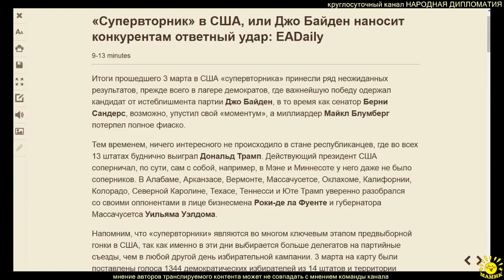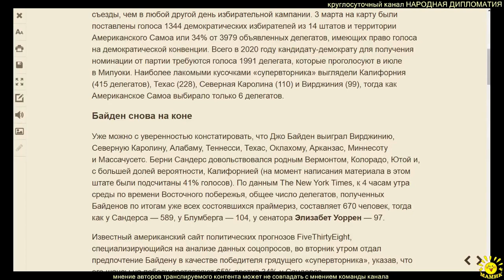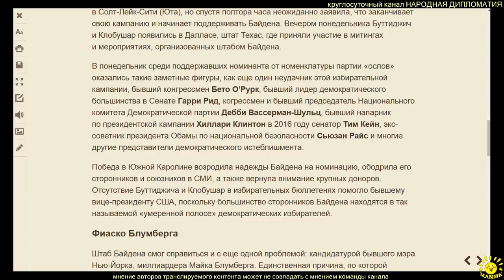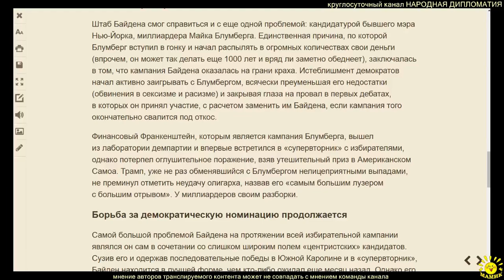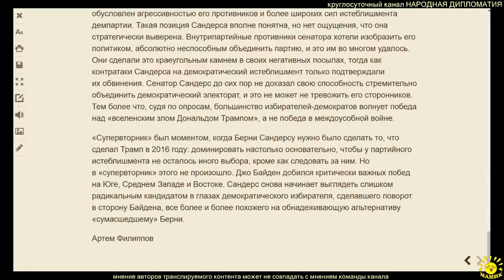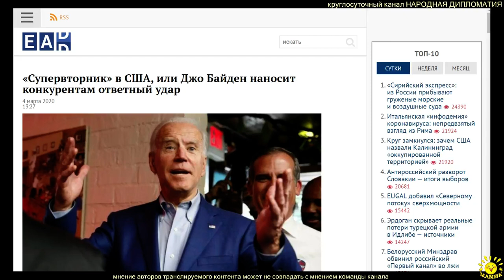А. Филиппов. «Супервторник» в США, или Джо Байден наносит конкурентам ответный удар